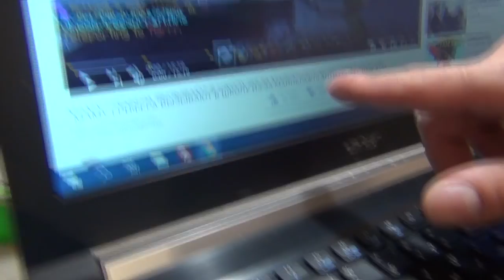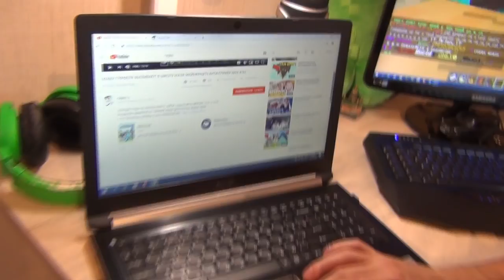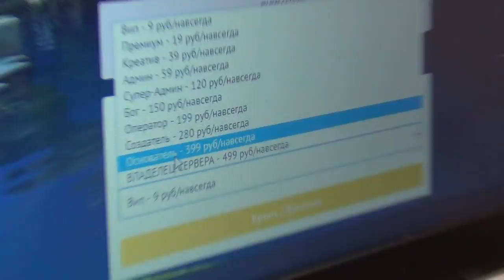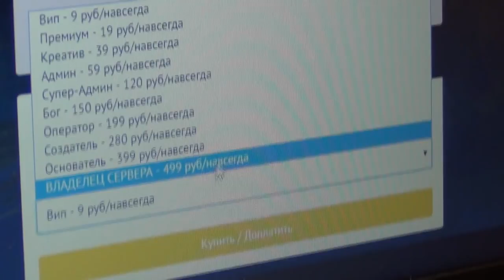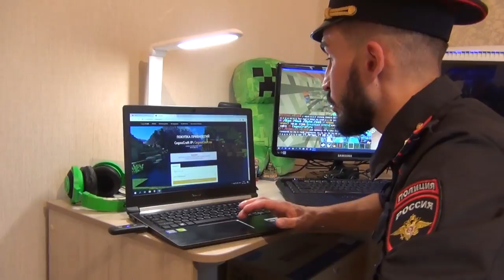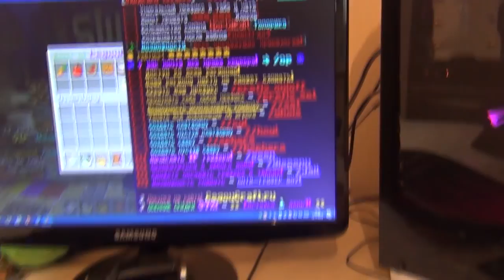МЕНЯ ОШТРАФУЕТ ПОЛИЦИЯ НА 50 000 РУБЛЕЙ ИЗ-ЗА МАЙНКРАФТ!| АНТИ-ГРИФЕР ШОУ #164